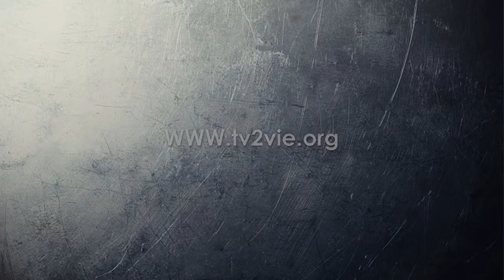Délivrance - Démon de nicotine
Allez, prêchez, et dites: Le royaume des cieux est proche. Guérissez les malades, ressuscitez les morts, purifiez les lépreux, chassez les démons. Vous avez reçu gratuitement, donnez gratuitement. Matthieu 10:7